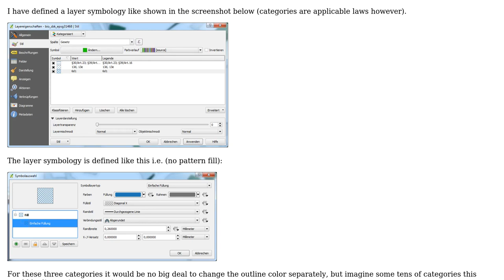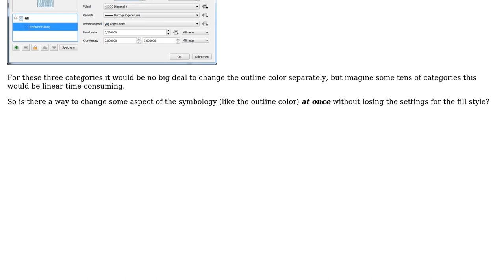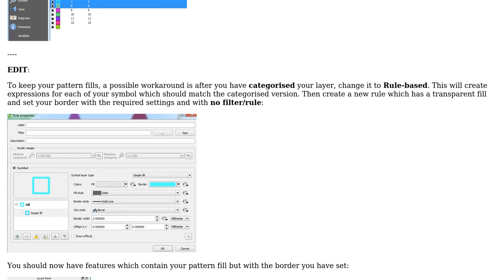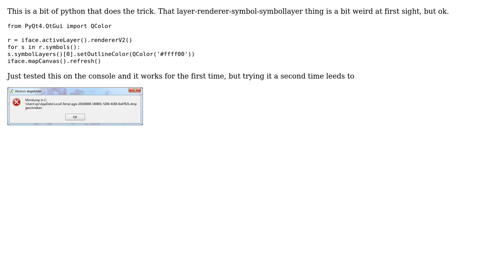GIS: Change symbols outline color without losing fill pattern (2 Solutions!!)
GIS: Change symbols outline color without losing fill pattern

With thanks & praise to God, and with thanks to the many people who have made this project possible! | Content (except music & images) licensed under CC BY-SA | Music | Images & others | With thanks to user underdark user Joseph user Jochen Schwarze and the Stack Exchange Network Trademarks are property of their respective owners. You are responsible for your own actions.